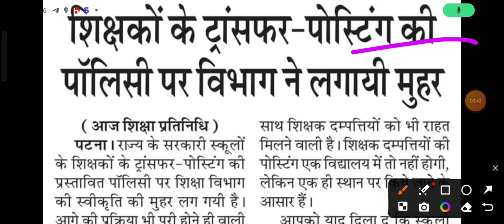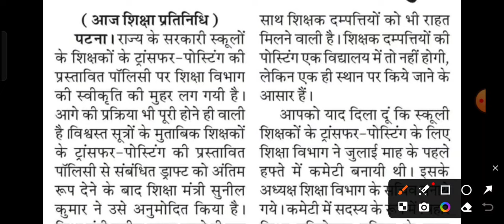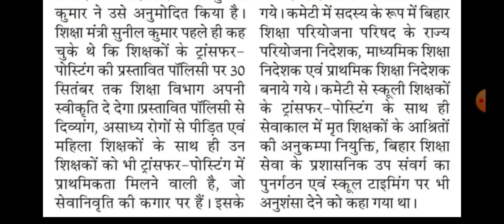खुशखबरी शिक्षकों के ट्रांसफर पोस्टिंग की नियमावली में लगी मोहन अब जल्द होगी ट्रांसफर 1 अक्टूबर